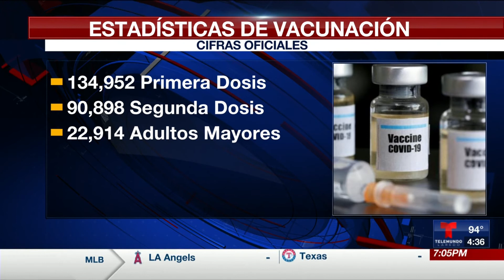Miguel Amante - Cifras más recientes del Covid-19 en Laredo